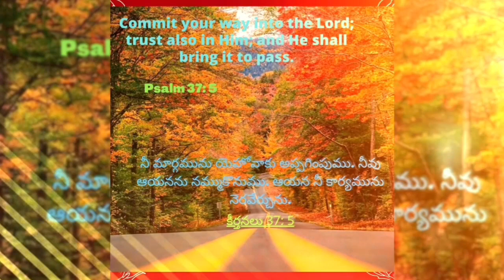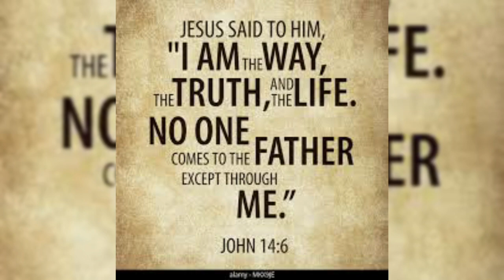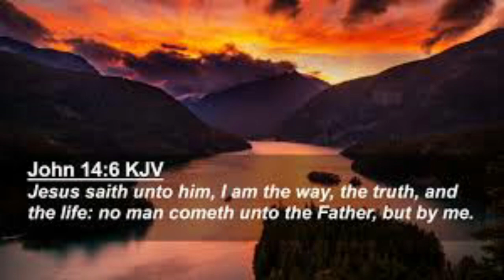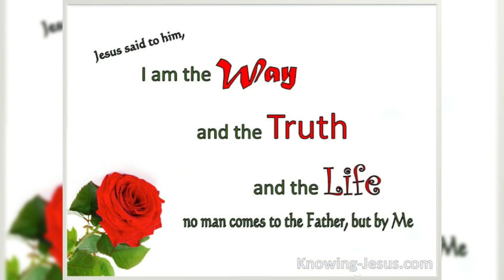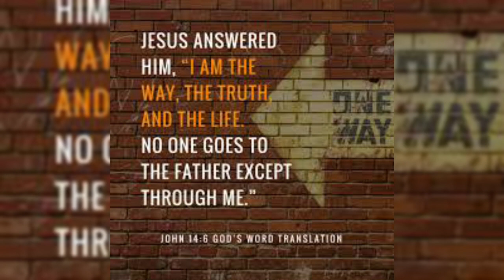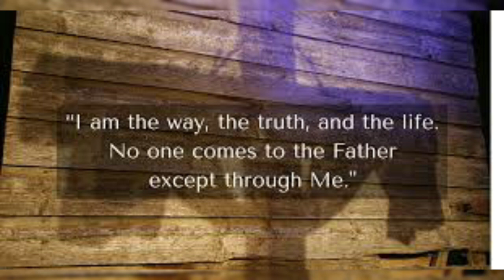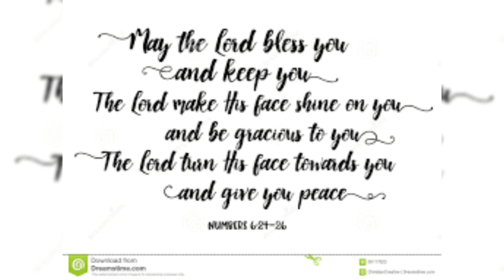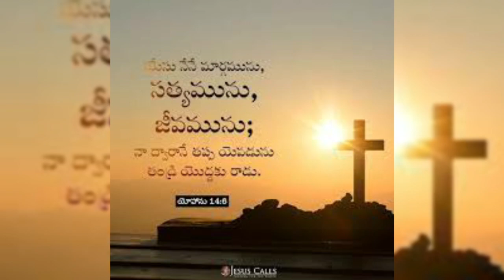వాగ్దాన,ప్రార్థనసమయం, 26-12-2022 ||యేసే మార్గము, సత్యము, జీవము ||Hour of Prayer ||Mrs Grace Bhaskar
Hour of Grace
వాగ్దాన,ప్రార్థనసమయం
వాగ్దాన, ప్రార్థనసమయం
యేసే మార్గము, సత్యము, జీవము

Background music Credit to Pixabay